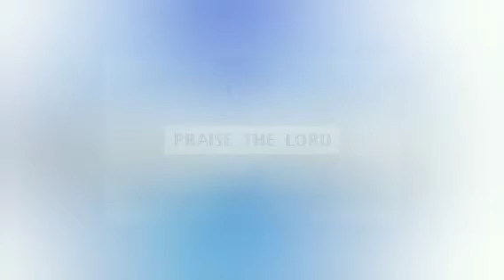Special Bible Study || Pas Thomas || The Evil Days